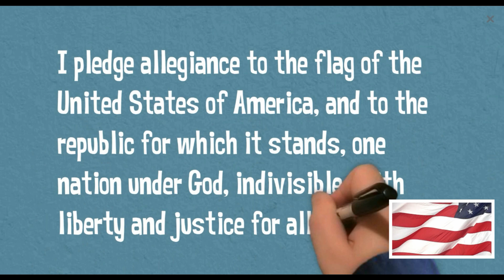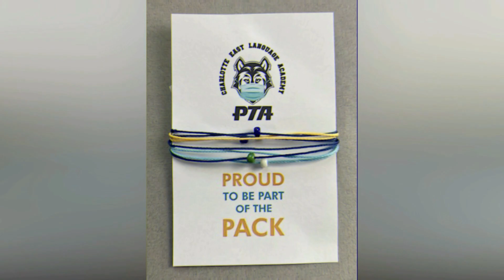WOLF TV MAR 10, 2021